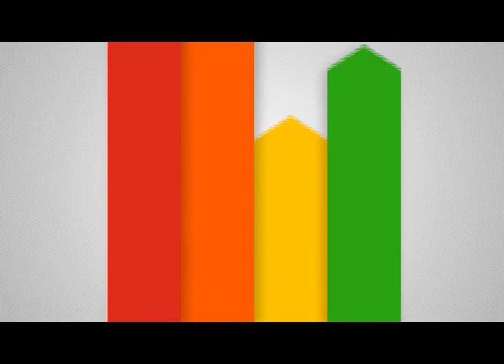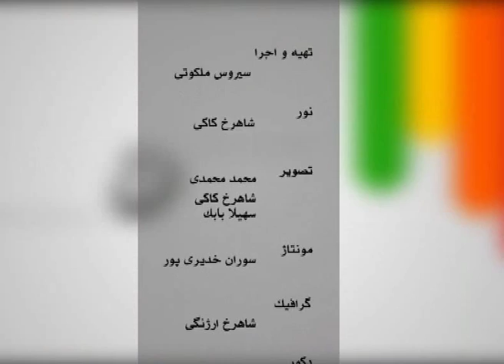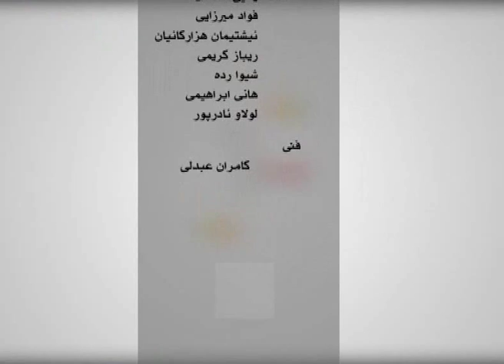سیروس ملکوتی-پرتو نوری علا -چهره‌ها Chehreha 25